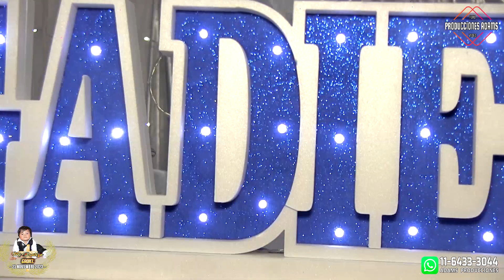2023 11 25 Bautizo Gadiel 02